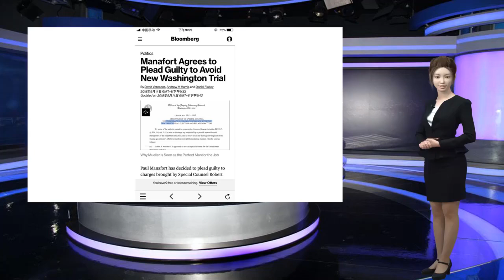竞选,团队,主席,认罪,承认,针对,他的,两项,指控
谢谢！国际新闻来源：环球网2018年09月15日06:44原标题：特朗普前竞选团队主席马纳福特在法院认罪，承认针对他的两项指控[环球网报道记者张骜]综合外媒9月14日最新消息，美国总统特朗普前竞选团队主席马纳福特在华盛顿联邦法院认罪，承认针对他的两项指控。路透社称，马纳福特承认犯有密谋叛国罪和妨碍司法公正罪，他还同意被没收一些财产。彭博社称，认罪后，马纳福特可避免接受第二次刑事审判。但目前尚不清楚他是否会配合特别检察官穆勒对有关“俄罗斯干涉选举”的调查。2017年10月30日上午，马纳福特向联邦当局自首。据此前媒体报道，马纳福特涉及的第一起案件8月21日在弗吉尼亚州亚历珊德拉的联邦法院开庭，当时法官裁定他银行诈欺、税务诈欺及隐匿外国银行账户等8项相关罪名成立。这是“通俄门”调查特别检察官米勒调查俄罗斯是否干预2016年美国大选时衍生的首起审判案。主审第二起案件的华盛顿特区联邦地区法院法官杰克逊5日表示，在第二起案件的审理中，检方可能会在庭上提出第一起审判案使用的相关证据，但不准让陪审团听取有关马纳福特被定罪的情况。马纳福特第二案将于9月17日进行陪审员遴选，24日进入开审陈述程序，届时他将面临7项罪名指控，包括共谋洗钱、密谋叛国、未依规定登记为外国代理人、不实陈述及干扰证人等。马纳福特的辩护律师曾希望第二案能移到华盛顿之外开庭，因为担心如果在民主党重镇华盛顿受审，审判结果会有所偏颇。但杰克逊对此表示，她计划驳回这项请求，因为对华盛顿陪审团政治关系怀有疑虑，并不构成移审的合法基础。马纳福特多年来担任华盛顿说客，他在2016年3月至8月曾为特朗普竞选团队效力。